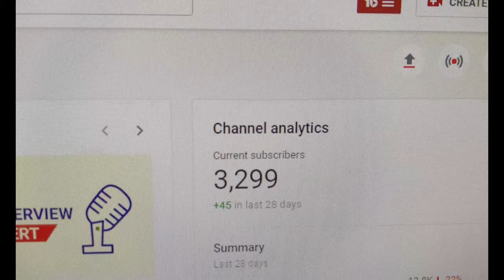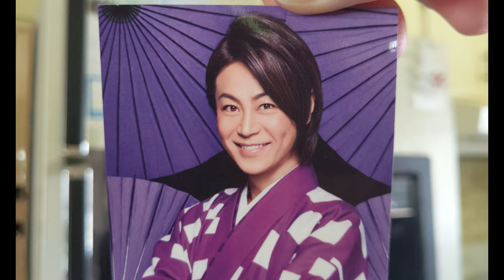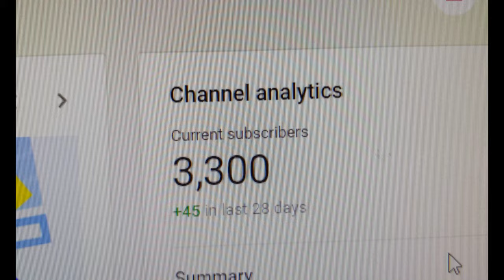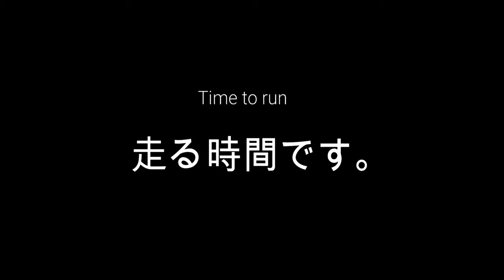彼女をなくした VLOG / I LOST MY GIRLFRIEND?! VLOG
Justブランドン has lost his girlfriend!  Can you help him find Azusa?!

Thank you so much for all of the positive feedback from the last video!  Let us know if you would be interested in us doing a weekly Live English lesson video!